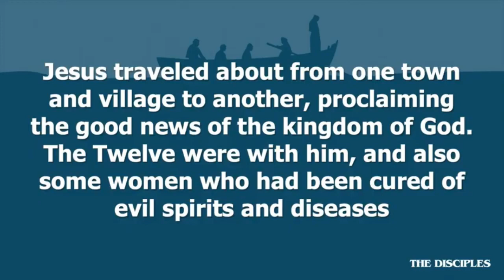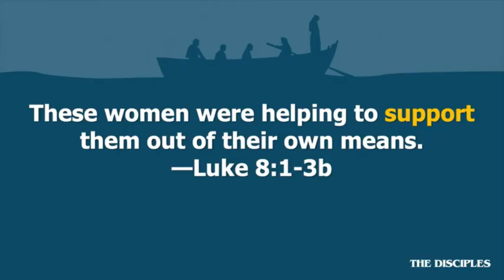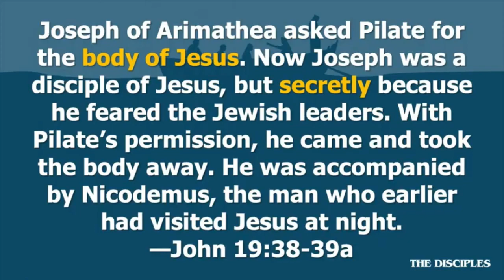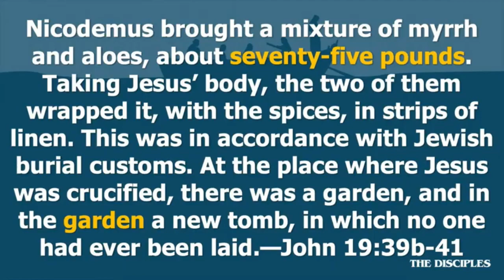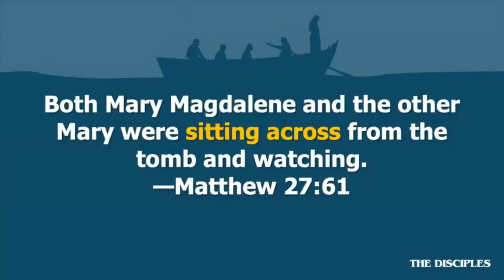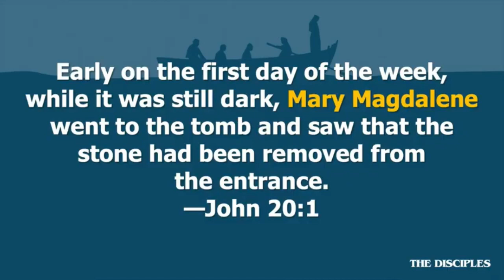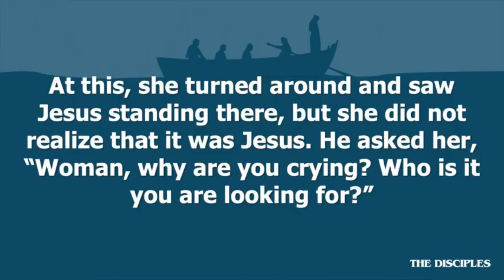Mary Magdalene - Devoted Disciple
Our series on The Disciples continues with a look at Mary Magdalene. She was a disciple from the beginning to the end and had a remarkable transformation because of her dedication and devotion to Jesus. Let’s see how our lives can mirror hers in growth as we follow Jesus, too.